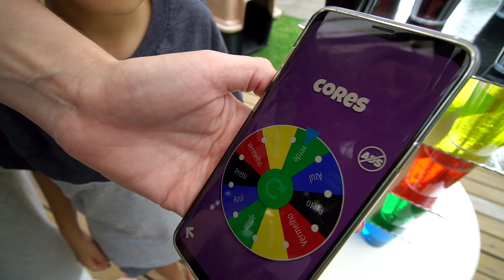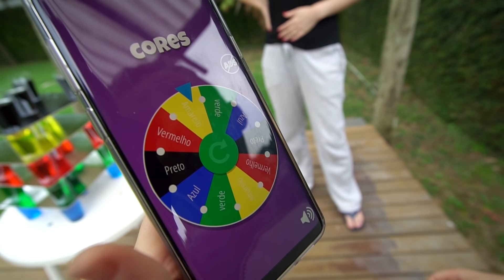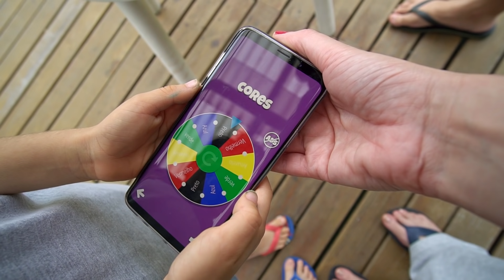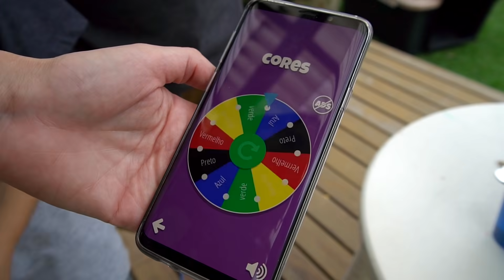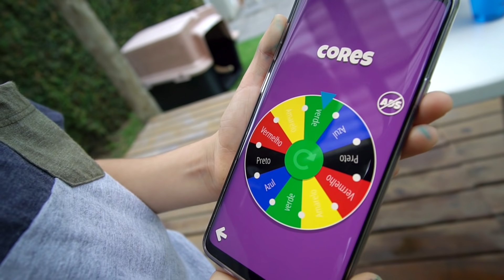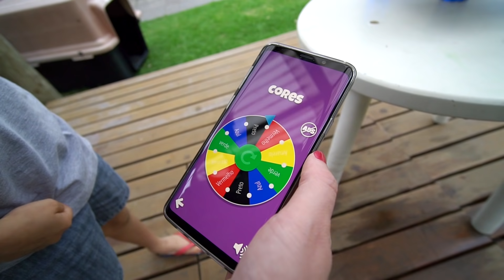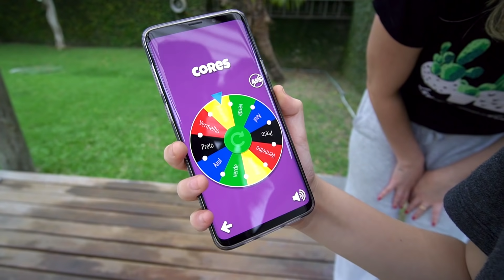NÃO TIRE O COPO ERRADO COM ÁGUA COLORIDA! Vídeo Infantil - Paulinho e Toquinho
Fizemos a brincadeira do Não tire o copo errado com água colorida. Quem tirar o copo errado perde. Vídeo engraçado onde o Paulinho e Toquinho se divertiram e adoraram essa brincadeira divertida.